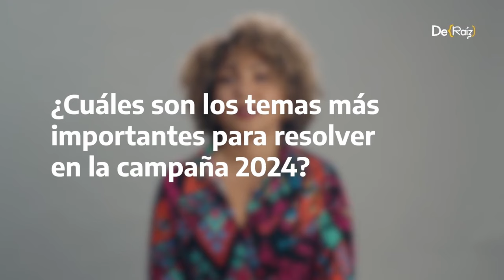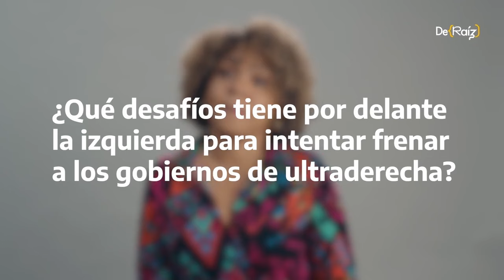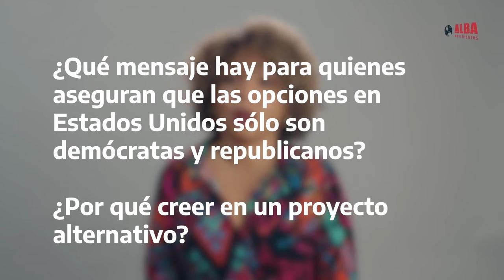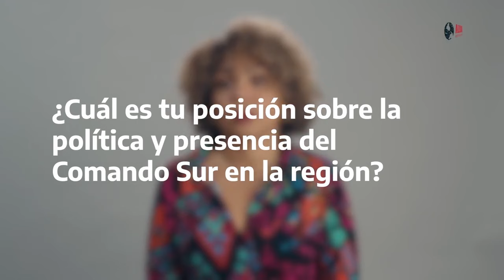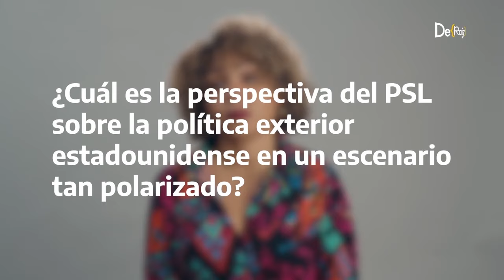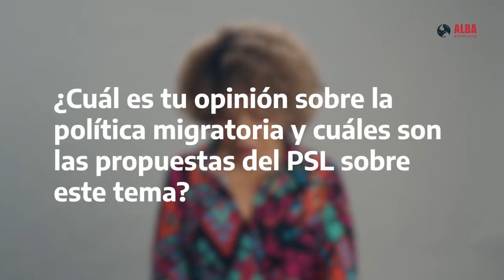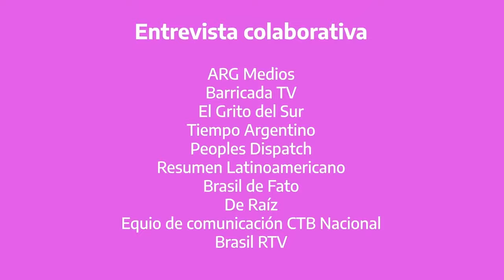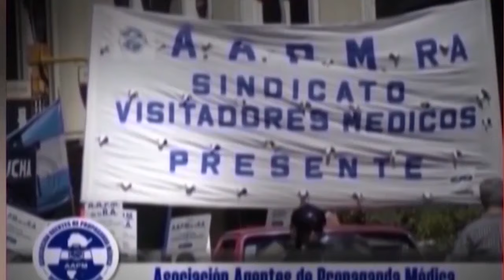Elecciones USA_Claudia de la Cruz del Partido Socialismo y Liberación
Elecciones en Estados Unidos 2024. Otra mirada que conecta con la lucha de las y los de abajo: Claudia de la Cruz, del Partido Socialismo y Liberación.
Claudia de La Cruz, candidata a la presidencia de Estados Unidos por el Partido Socialismo y Liberación (PSL), expresa: “Las elecciones en EE.UU. y en el mundo son un reflejo de los vacíos políticos que, cuando no se llenan con movimientos populares, terminan ocupados por la ultraderecha y el fascismo. Referentes como Trump, Milei o Bolsonaro no son casualidad, sino el resultado de un proyecto neoliberal fallido que, al desarticular las luchas de las izquierdas, ha permitido que estos sectores avancen. Para enfrentar estos desafíos, es vital reconstruir los movimientos sociales y llenar esos espacios con proyectos de justicia social y solidaridad popular.”

✊🏾 Esta entrevista colaborativa fue realizada por medios de comunicación articulados en ALBA Movimientos.